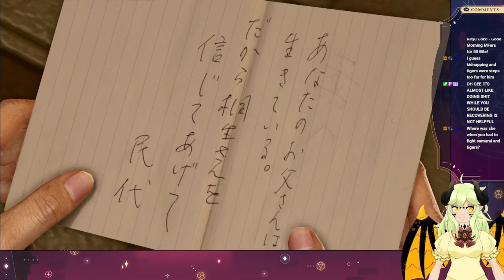Becoming the Best at Cabaret Club (and also plot) | Flora plays Yakuza Kiwami 2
Twitch was a bit funny and this is three vods spliced into one